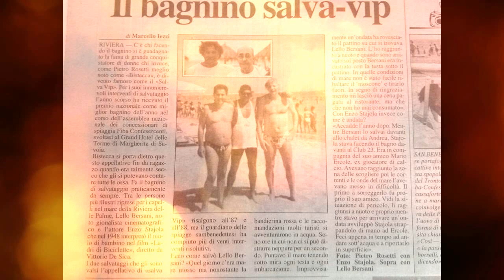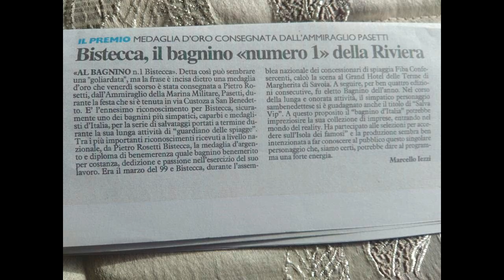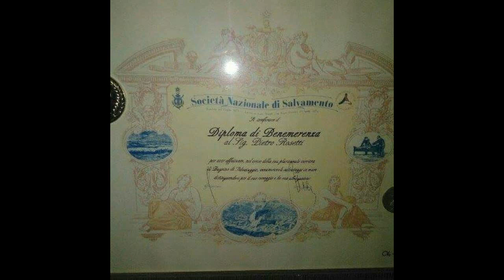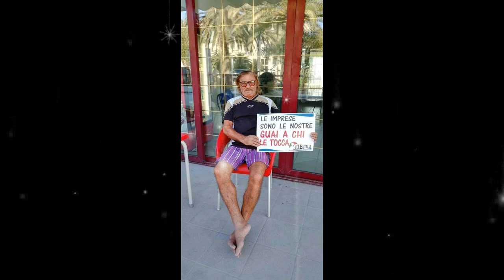BISTECCA IL BAGNINO N. 1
Bistecca il Bagnino Dei Vip